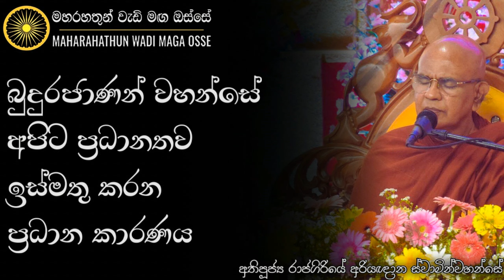ඵස්සය කියන්නේ මොකක්ද? | Ven. Rajagiriye Ariyagnana Thero | Maharahathun Wadi Maga Osse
• බුදුරජාණන් වහන්සේ අපිට ප්‍රධනතව ඉස්මතු කරන ප්‍රධාන කාරණය

තෙරුවන් සරණයි!